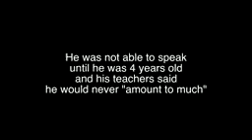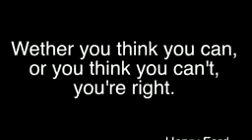[HD] Best motivational video ever 2013 - GET RESULTS2